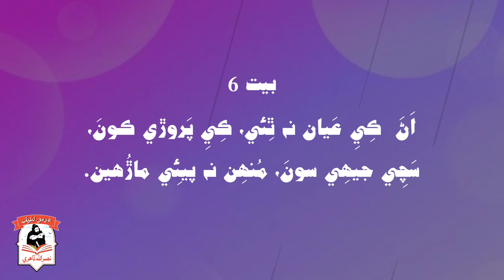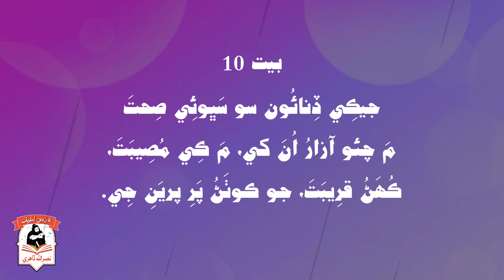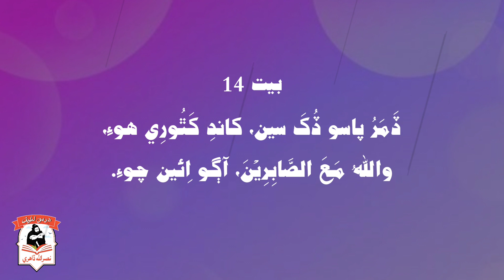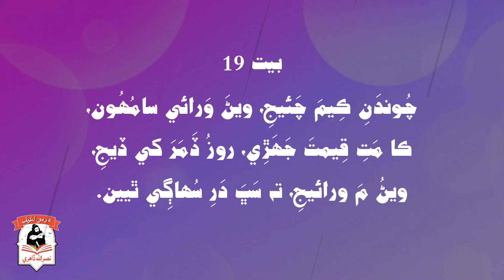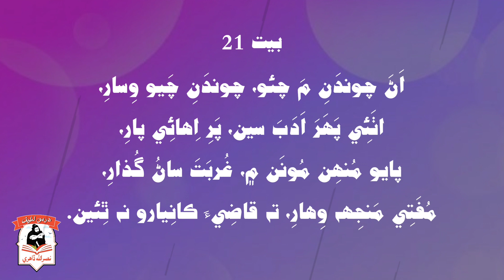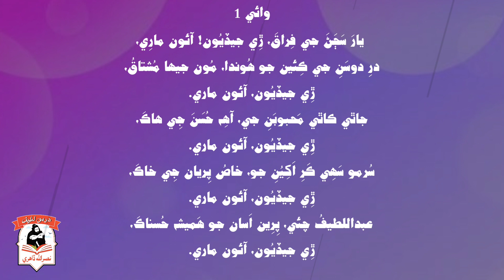سر يمن ڪلياڻ | داستان اٺون | شاه جو رسالو | غلام محمد شاھواڻي | آواز فقير سومر خان لغاري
سر يمن ڪلياڻ
داستان اٺون
شاه جو رسالو
غلام محمد شاھواڻي

بيت 1
هَرَ هَرَ هَرائِي، وَڃَڻُ دَرِ دوسَتَنِ جي،
پاڙي ڏانهن پِرِيَنِ جي، اُجَھ مَ اَوائِي!
اَلَڙُ ٿِي آڇِ مَ تُون، واٽاڙُنِ وائِي،
لائيِندَءِ لَطيفُ چَئي، سوُران سَرَهائِي،
ڳُجهو ڳالِهائِي، پِرَتِ وَٽَجي پاڻَ ۾.

بيت 2
جان جان ناهِ ضَرورُ، تان تان طبيبُ ناهِ ڪو،
جهُ سو سَرِيو سُورُ، ته ڪَرَ ويڄُ وَرِ پِيو.

بيت 3
سُورُ جنِين کي سَرِيو، سَرِي تَنِ صِحَتَ،
مِٺِي مُصِيبَتَ، آهي عاشِقَنِ کي.

بيت 4
سيئِي سُورَ طَبِيبَ، جَنِين سُورَ سَڃَ ڪِي
جو لِکِيو هُتِ لَطِيفُ چَئي، سوئِي ڪَنِ قَرِيبَ
جي نوازِيا نَصِيبَ، دارونءَ سي دُرَسَتُ ڪِيا

بيت 5
جي پياري پاڻُ، ته ڪَرهو ٿي پاڻي پِيين،
اَڳي اِنَ نِياڻُ، اَڻَ ڪوٺِيو ڪونَ گِهڙي.

بيت 6
اَڻَ  ڪِيِ عَيان نه ٿِئي، ڪِيِ پَروڙي ڪونَ،
سَچِي جيهِي سونَ، مُنهِن نه پيئِي ماڙُهين.

بيت 7
سا سُونهِين ٿِي سونَ، اَمُرُ عطا جنهن جو.

بيت 8
جيڪي ڏنائون، سو مان ڳُڻُ گَنڍِ ٿيو،
مون کي پُڇِيائُون، ٺوڪي اِنَهِين ٺوڪَ سين

بيت 9
جيڪِي ڏنائُون، سو سِرُ ڏيئيِ سَهُه ڄِندَڙا!
مَ چئو ڇِنائُون اِيءَ پُڻُ ڳَنَڍِيو سَڄَڻين

بيت 10
جيڪِي ڏِنائُون سو سَڀوئِي صِحتَ
مَ چئو آزارُ اُنَ کي، مَ ڪِي مُصِيبَتَ،
ڪُهَڻُ قرِيبَتَ، جو ڪوٺَڻُ پَرِ پريَنِ جِي.

بيت 11
ڇِنَنِ توءِ مَ ڇِنُ، پاءِ اُميرِي اُنِ سين،
جي ھو اَوڳُڻُ ڪَنِئِي، اَسُونهِين! ته تُون ڳُڻانئِي ڳِنُ،
پاندُ جَهلِيو تون پِنُ، هِنَ سُونهاري سَڱَ ۾.

بيت 12
نَمِي کَمِي نِهار تون، ڏَمرُ وڏو ڏُکُ،
مَنجهان صَبُرَ سُکُ، جي سَنوارِيا! سَمُجِهين.

بيت 13
نَمِي کَمِي نِهار تون، ڏَمَرُ ڏولائو،
ٿِيئيءَ ساڃائو، جي اُڀِئِين اِنَهِين پيرَ تي.

بيت 14
ڏَمَرُ پاسو ڏُکَ سين، کاندِ کَٿُورِي هوءِ،
واللهُ مَعَ الصَّابِرِيۡنَ، آڳو اِئين چوءِ.

بيت 15
هُو چَوَنِئِي. تُون مَ چَئو، واتان ورائي،
اَڳُ اَڳَرائِي جو ڪري، خَطا سو کائي،
پاندَ ۾ پائي، وِيو ڪِيني وارو ڪِينَ ڪِي.

بيت 16
هو چَونِئِي تون مَ چئو واتان وَرائي ويڻُ،
سَڀَنِي سين سيد چَئي، مَنُ ماري ڪَرِ ميڻُ،
کانڌِ وَڏِيائِي کيڻُ، ڪِيني منجهان ڪينَ ٿِيءَ.

بيت 17
ڪَنِين ڪِينَ پِرايو، ڪِيني منجهان ڪِينَ،
جي هوءَ سَٽاڻِي سِيڱَ، ته زِهَ ڇِني جوکو ٿِئي.

بيت 18
سُڻِي ويڻَ ڪَنَنِ سين، ورائجِ مَ وَرِي،
هادِيءَ جِي هدايتَ جِي، آهي اِيءَ ڳَرِي،
تَنِ سَڄِي ساهِ سَرِي، جَنِ مارِيو نَفَسُ ماٺِ سين

بيت 19
چُوندَنِ ڪِيمَ چَئيجِ، ويڻَ وَرائي سامُهُون،
ڪا مَتِ قِيمتَ جَهَڙِي، روزُ ڏَمَرَ کي ڏيجِ،
ويڻُ مَ ورائيجِ، ته سَڀَ دَرِ سُهاڳِي ٿيين.

بيت 20
ڪِينَ مائِيندا مَنَّ ۾، خودِي ۽ خُدا،
ٻن ترارَنِ جاءِ، ڪا آهي هيڪَ مياڻِ ۾؟

بيت 21
اَڻَ چوندَنِ مَ چئو، چوندَنِ چَيو وِسارِ،
اٺَئِي پَهَرَ اَدَبَ سين، پَرِ اِهائِي پارِ،
پايو مُنهِن مُونَن ۾، غُربَتَ ساڻُ گُذارِ،
مُفَتِي مَنجِهه وِهارِ، ته قاضِيءَ ڪانِيارو نه ٿِئين.

بيت 22
جنِين سَنديءَ ٻوڏَ ۾، ڀَتُون ڀَتين جِيءُ،
تَنَ! تِنين سين پِيءُ، اوڏا اَڏي پَکَڙا.

بيت 23
ويٺي جَنِين وَٽِ، ڏُکندو ڏورُ ٿِئي،
تن! تِنِين سين ڪَٽِ، اوڏا اَڏي پَکَڙا.

وائي
 يارَ سَڄَڻَ جي فِراقَ، ڙِي جيڏيُون! آئون مارِي،
درِ دوسَنِ جي ڪِئين جو هُوندا، مُون جيها مُشتاقُ،
ڙِي جيڏيُون، آئون ماري.
جاٿي ڪاٿي مَحبوبَنِ جي، آهِه حُسَنَ جِي هاڪَ،
سُرمو سَهِي ڪَرِ اَکِيُنِ جو، خاصُ پِريان جِي خاڪَ،
عبداللطيفُ چئي، پِرِين اَسان جو هَميشه حُسناڪَ،